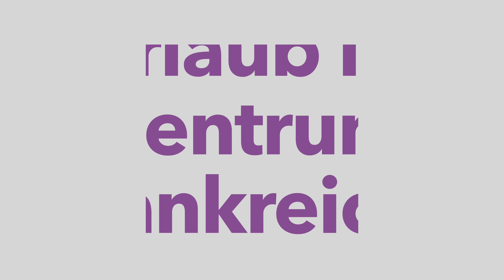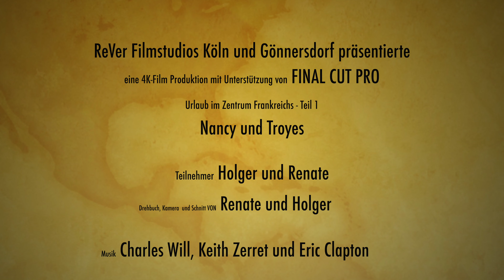Nancy und Troyes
Wir beginnen unsere Rundreise in der ehemaligen Hauptstadt Lothringens, Nancy. Hier bewundern wir u.a. den Place Stanislace, In Troyes in der Champagne begeistert uns das Flair der schönen Stadt mit dem historischen Zentrum.